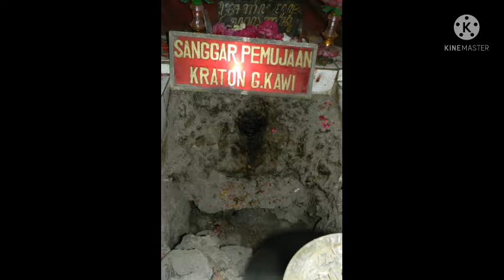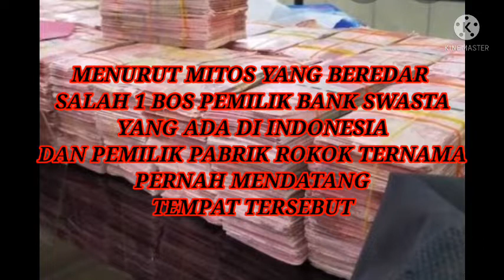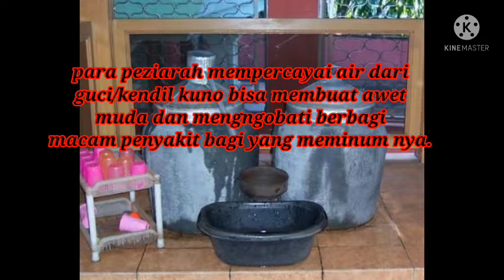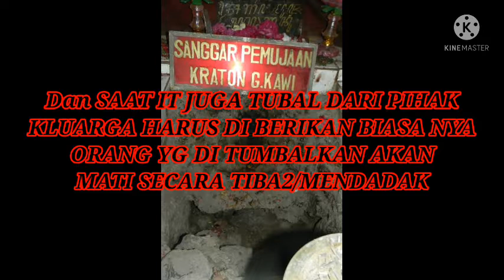PESUGIHAN GUNUNG KAWI MALANG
Vidio kami berisi tentang sejarah misteri yg ada di sekitar kita. Tonton sampai selesai agar tidak ketinggalan momen2 dari vidio yg kami buat.